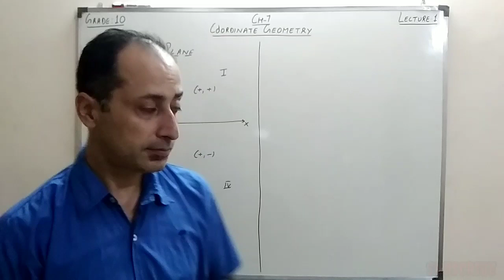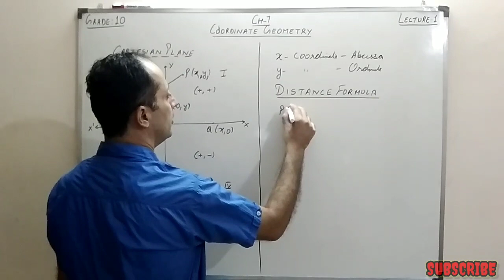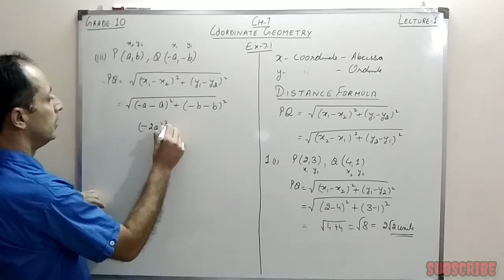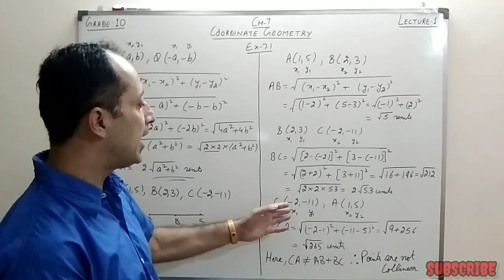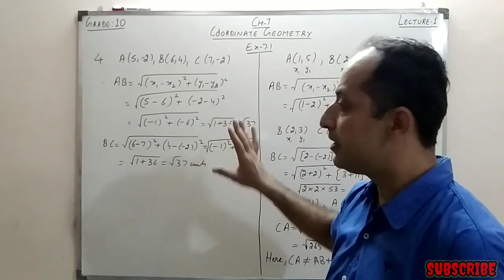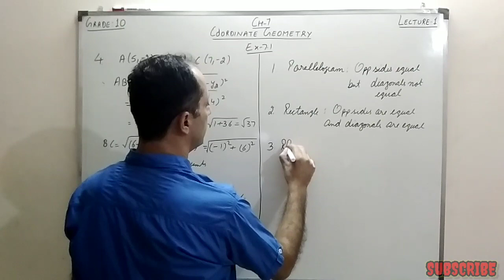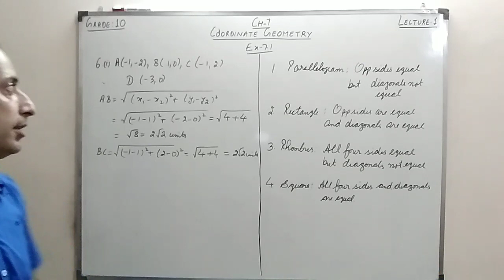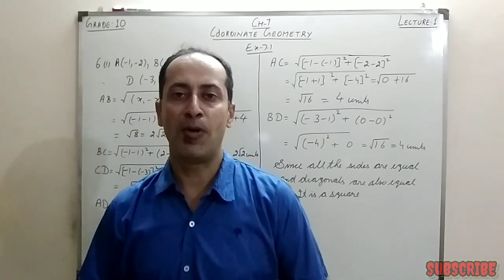Ch 7 Coordiante Geometry Lecture 1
In this video, I have discussed about the chapter coordinate geometry for the grade 10 students. Distance formula for finding the distance between the two points on the cartesian plane is discussed and also some questions of the Ex 7.1